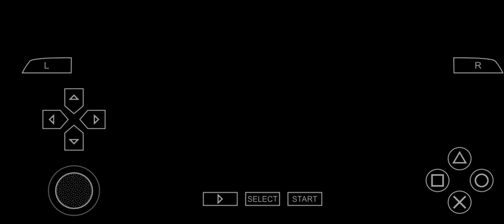ميدنايت كلوب على جوال قيمبلاي